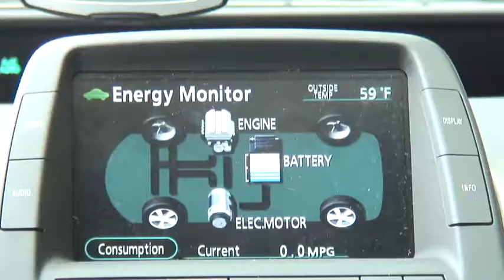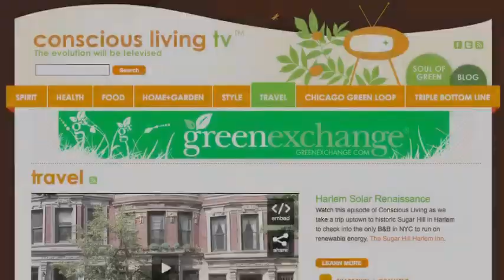GREEN VIP CAR SERVICE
Did you know that CO2 emissions from transportation are a leading cause for global warming?  To minimize our ecological footprint, the Conscious Living crew opted to forego the usual gas-guzzling airport limo and got the VIP treatment Boston style–in an eco-friendly green car from Planet Tran.